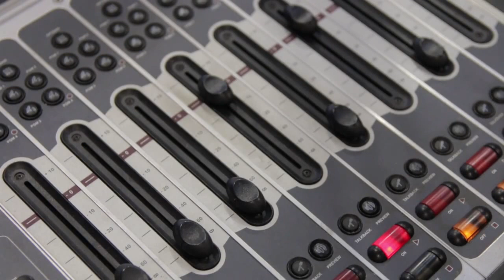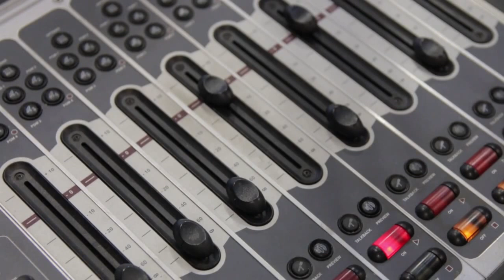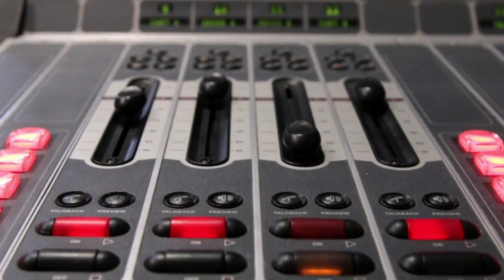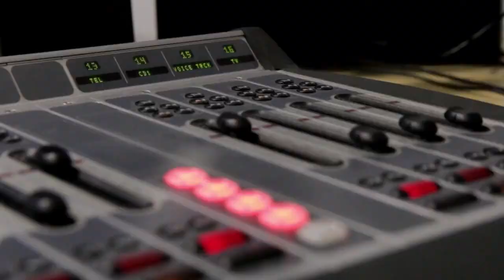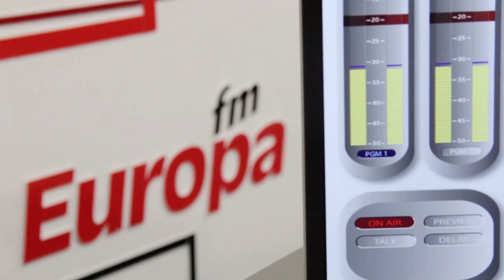Romania In Direct: 9 Mai, Ziua Independenței. Ne dorim mai multă independență?